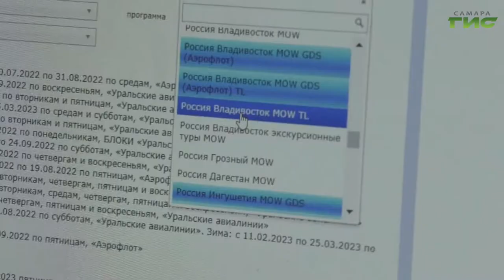Осенний этап продажи туров по России с кешбэком стартует 25 августа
С 25 августа в России стартует осенний этап туристического кешбэка. Он уже седьмой по счету за историю существования программы. Участвуют морские, речные и железнодорожные круизы. В этот раз есть нововведения - в поездку должны войти не две, а три ночи в отеле, а за путешествия на Дальний Восток можно вернуть не 20, а 40% от стоимости тура. С подробностями Светлана Кудрявцева.